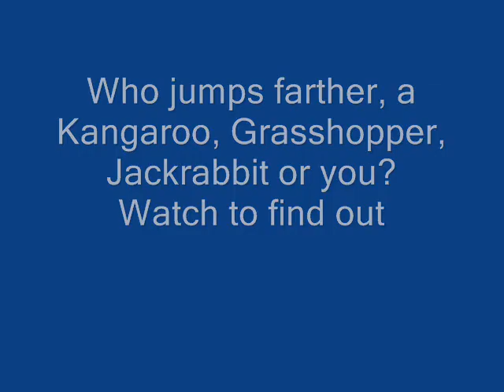The Prospect Park Zoo. Who jumps farther? A grasshopper, jackrabbit, a wallaby or you?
History:

The Prospect Park Zoo is a twelve acre (4.86 ha)zoo located off Flatbush Avenue on the eastern side of Prospect Park, Brooklyn, New York City. Its precursor, the Menagerie, had opened in 1890. The present facility first opened as a city zoo on July 3, 1935and was part of a larger revitalization program of city parks, playgrounds and zoos initiated in 1934 by Parks Commissioner Robert Moses. It was built, in large part, through Civil Works Administration and Works Project Administration (WPA) labor and funding.After 53 years of operation as a city zoo run by the New York City Department of Parks and Recreation, Prospect Park Zoo closed on June 1988 for reconstruction. The closure signaled the start of a five year, $37 million dollar renovation program, that, save for the exteriors of the 1930s-era buildings, completely replaced the zoo. It was rededicated on October 5, 1993 as the Prospect Park Wildlife Conservation Center,joining an integrated system of four zoos and one aquarium managed by the Wildlife Conservation Society (WCS).The Prospect Park Zoo presently offers children's educational programs, is engaged in restoration of endangered species populations, runs a Wildlife Theater and reaches out to the local community through volunteer programs. As of 2007, the zoo housed nearly 630 animals representing 141 species; it was visited by about 234,000 people in 2007.
The Prospect Park Zoo is part of the Wildlife Conservation Society integrated network of zoos and aquaria spread throughout New York City.Located at 450 Flatbush Avenue, across from the Brooklyn Botanical Garden, the zoo is situated on a 12-acre (4.9 ha) plot somewhat lower than street level in Prospect Park and is one of the smaller facilities in the WCS system. Visitors may enter through the Flatbush Avenue entrance or from within Prospect Park, near Leffert's Homestead and the Carousel.